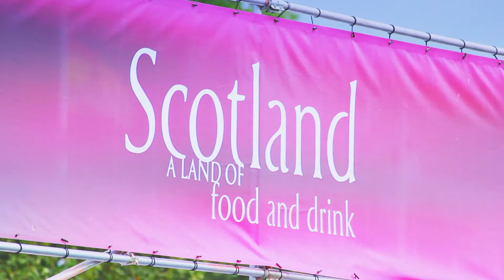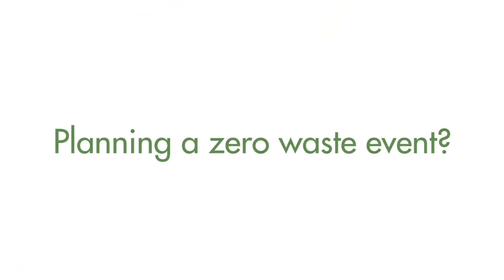How to run a zero waste event - The Vegware guide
Watch Vegware's 5 step guide to zero waste events.

Glasgow Festival 2014 took place between the 23rd July and 3rd August alongside the sporting action at the Commonwealth Games in Glasgow. Organisers of the festival were keen to recycle as much as possible and Vegware was on hand to make sure this fantastic event was as sustainable as it could be!

As part of efforts to minimise waste, the organisers of the event specified that all food traders must go completely compostable, and all the food stands across all four festival sites used Vegware’s compostable disposables to serve up their tasty grub. Vegware’s environmental team worked closely with traders before and during the event, to ensure everyone was using the right packaging and understood the benefits of going compostable.

Together with Zero Waste Scotland, Vegware worked in partnership with Festival 2014 organisers to recruit over 80 volunteer recycling ambassadors to help visitors to the sites across Glasgow to separate their waste to ensure as much as possible could be recycled. Prior to the event Vegware was on hand to train volunteers so they fully understood their role and the zero waste ambitions of the event.

The volunteers were vital to ensuring high recycling rates, and with their help Festival 2014 achieved an impressive 81% recycling rate – a fantastic achievement for such a large scale event!

Planning a zero waste event?